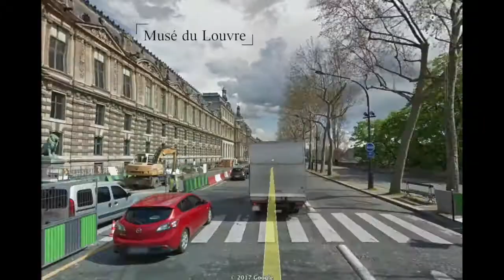Vidéo de l'arrivé à Paris (Google Street View)